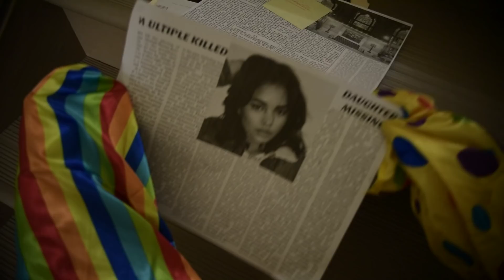A Rich Man For Gabi | Blood Queens Season 1, Episode 2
Blood Queens! A halloween series every Tuesday in October!
A self produced horror-comedy web series "Scream Queens" spin off
Make sure to follow the official Blood Queens instagram for sneak peaks and updates!!